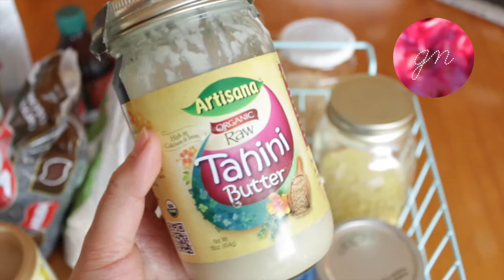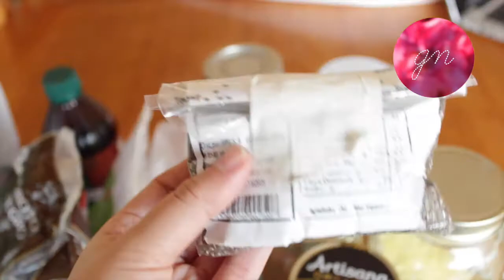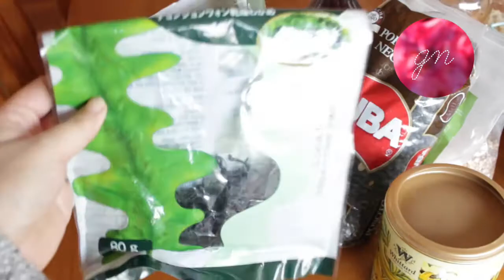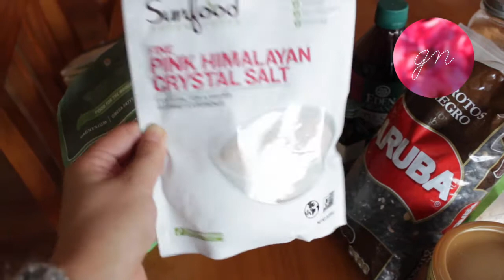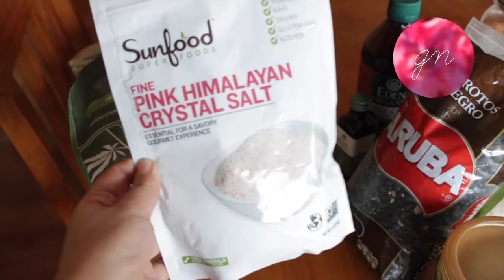¿Qué hay en mi cocina (vegano)?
Ayer estaba enferma y se me ocurrió hacer este vídeo improvisado con las cosas que tengo en general en mi cocina : ) Espero que les guste y no les moleste lo desordenado!

*Reitero que acá muestro solo las cosas como de "Alacena" no incluyo ni frutas ni verduras que claramente son MUY importantes también. Solo no quería dejar la embarrada en la cocina, acabábamos de ir a la vega y era un poco como tetris sacar todo jiji

*Estaba hablando de la linaza y se me fue la idea con lo de la tarjeta jaja. Les estaba contando que recomiendan moler la linaza en el momento y no tenerla ya molida pero después de ver que mi licuadora y procesadora no se la pueden con molerla creo que para la otra compraré la harina ya lista :B

* Tengo voz de enferma jaja perdón

Los productos son de:

Aldea Nativa (que es la tienda física de Loving Life)
Patronato y supermercados jaja